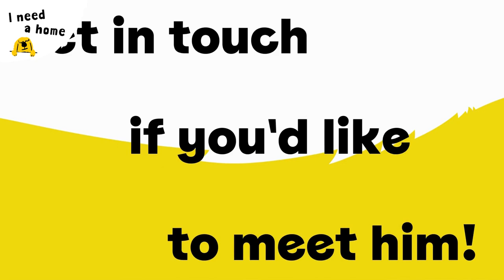Puma the gorgeous Greyhound | Dogs Trust Merseyside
Puma is a calm 3 year old Greyhound who happily sits on a duvet in his kennel, watching the world go by. He loves to see us and will lean against us if we stand still for more than two seconds! Meet Puma at 👉 Dogs Trust Merseyside